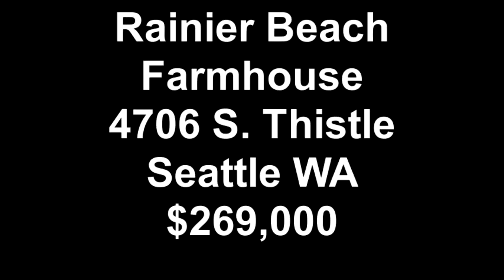Rainier Beach Farmhouse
4706 S. Thistle Seattle WA $269,000